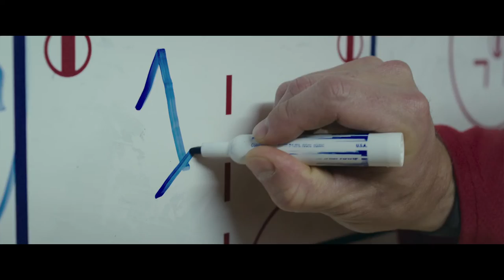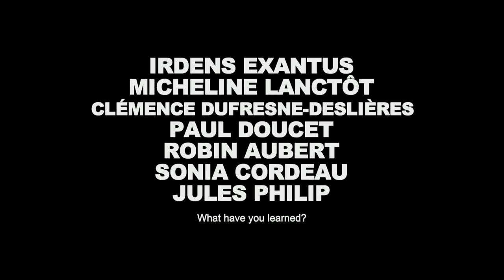MY INTERNSHIP IN CANADA Trailer | Canada's Top Ten Film Festival 2015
In this satirical look at the vagaries of Canadian politics from Academy Award-nominated director Philippe Falardeau (Monsieur Lazhar), a Member of Parliament finds himself thrust suddenly into the spotlight, and it's up to his young Haitian intern to help the hapless backbencher navigate the complexities and pitfalls of Parliament Hill.

A Conservative minority government trying to pass a bill that will enable them to go to war suffers a setback when one of the Tory MPs falls ill — leaving the key vote for the government's warmongering initiative in the hands of independent MP Steve Guibord (Patrick Huard), a former hockey player whose pro career fizzled.

Feverishly courted by the Tories and subjected to a moral tug of war at home — his ambitious wife (Suzanne Clément) wants him to vote Yes; his peacenik daughter (Clémence Dufresne-Deslières), No — Guibord is unable to decide.

As the vote nears and Guibord is beset on all sides — with demands and threats also coming from a group of hard-right local politicos, First Nations protesters, and peace organizations — salvation arrives in the form of his new intern, Souverain (Irdens Exantus), a young Haitian student who knows considerably more about the ins and outs of our parliamentary system than does his boss.

Not only a witty and incisive portrait of wheeling and dealing in Ottawa, My Internship in Canada also exposes Canadians' tendency to focus on the regional and specific at the expense of the wider picture. As Falardeau's gently skewering satire demonstrates, sometimes it takes a person from another country to explain to us the workings — and the value — of the unique system that makes our democracy (sometimes) function.